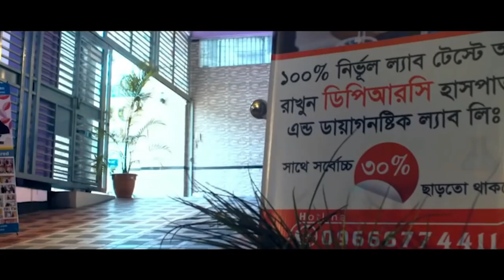আমি, আমার ছেলেও আমার বোন সবাই DPRC’র চিকিৎসায় সুস্থ হয়েছি | হাঁটু ব্যথা ও কাঁধে ব্যথা | Knee pain